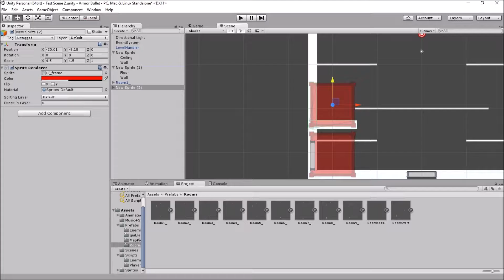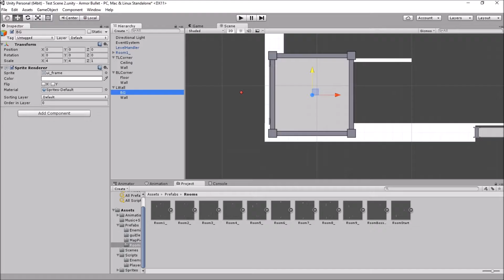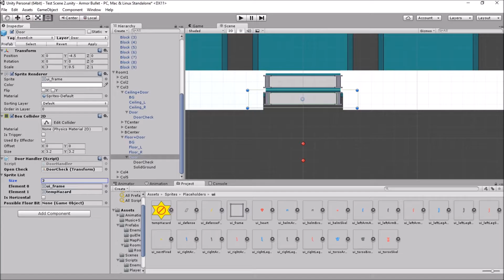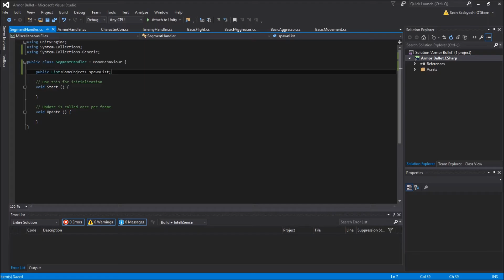Work - 8/24/2016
Today I spent my work time redesigning the rooms for additional procedural generation. I created a bunch of little room pieces that can then spawn enemies and created new rooms out of them. I spent a lot of time off-recording redesigning all my room types to support this.

Of course, having everything spawn in at the start of the level does NO FAVORS for its efficiency. I'll need to redesign it so that enemies spawn upon the player entering the room.